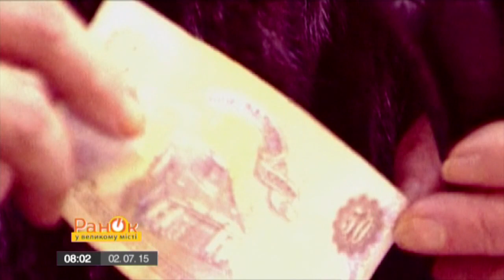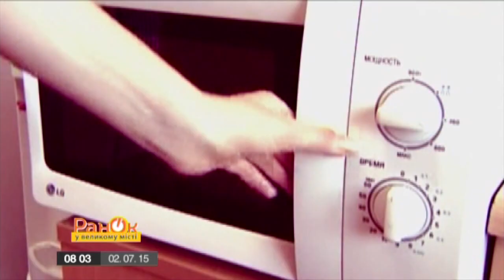Как выявить наличие красителей и нитратов в сосисках